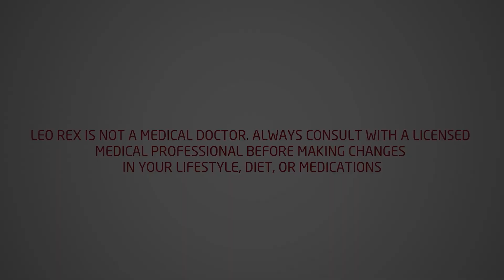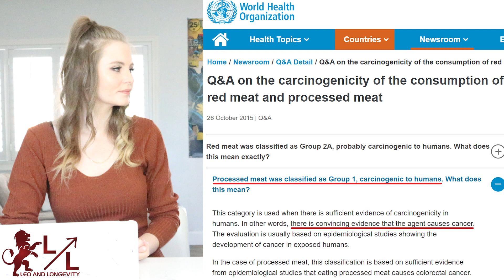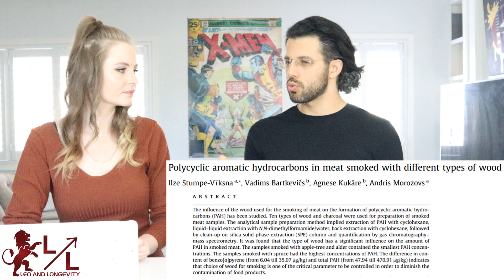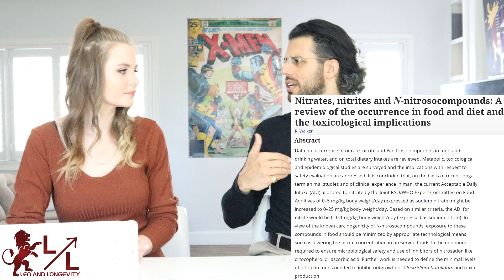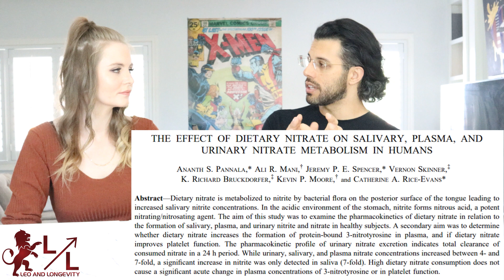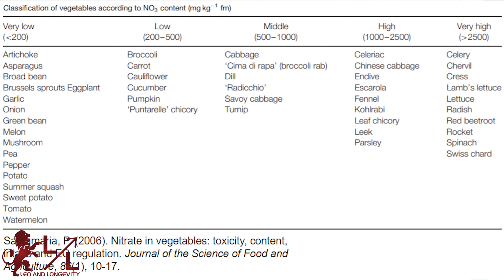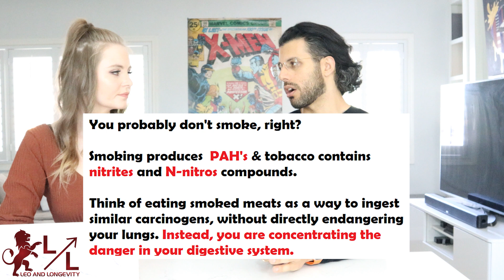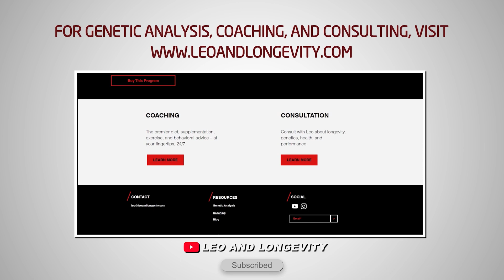2 Reasons Smoked Meats Are Harmful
In this video, I discuss the dual health concerns in the processing of smoked meats: (1) preservative nitrites and (2) polyaromatic hydrocarbons.

🔗 Connect & Explore 🔗
JOIN THE COMMUNITY:
OTHER CHANNELS
Lucie ▶    / @luciec.7692
Kids ▶    / @bilinguini